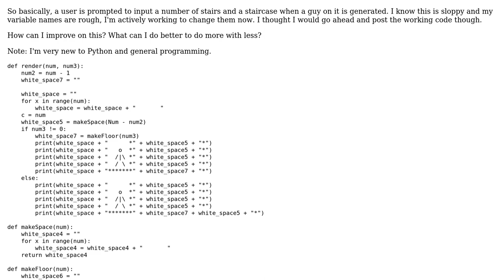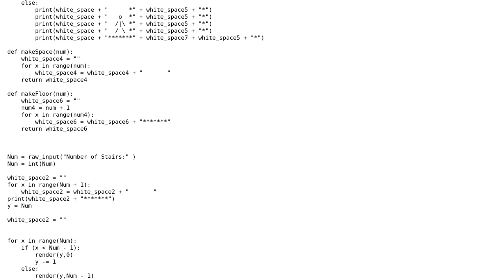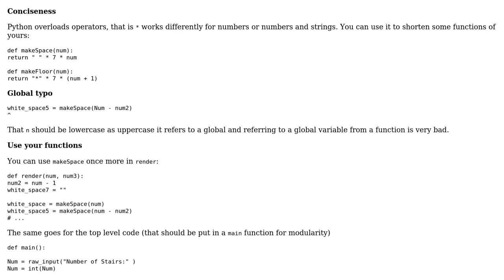Printing a staircase of text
With thanks & praise to God, and with thanks to the many people who have made this project possible! | Content (except music & images) licensed under CC BY-SA | Music | Images & others | With thanks to user Caridorc user Aaron user 200_success and the Stack Exchange Network Trademarks are property of their respective owners. You are responsible for your own actions.